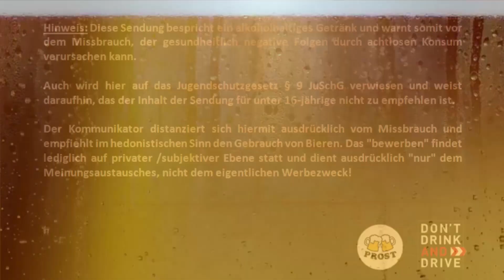Biertest - Abbaye de Vauclair Imperiale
Brasserie Goudale - Les Brasseurs de Gayant (Frankreich)